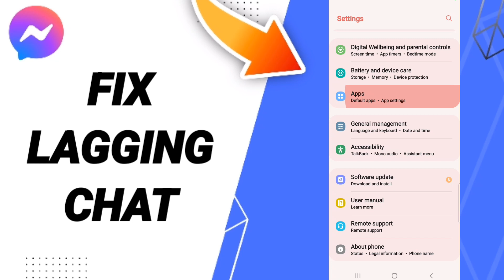How To Fix Lagging Chat On Messenger App